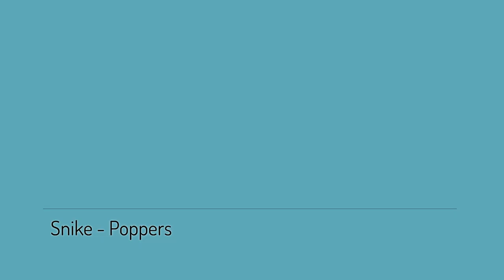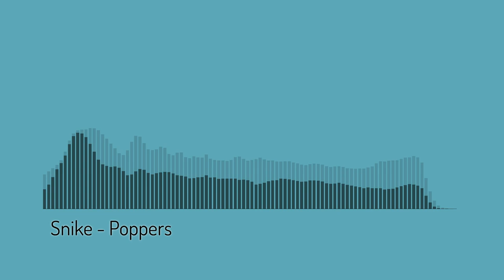Poppers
Effect author credits:
Linear - StevenM,Dubswitcher,Youlean